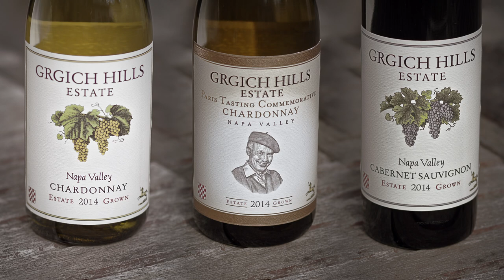Grgich Hills Estate - Regenerative and Organic Farming with Ivo Jeramaz